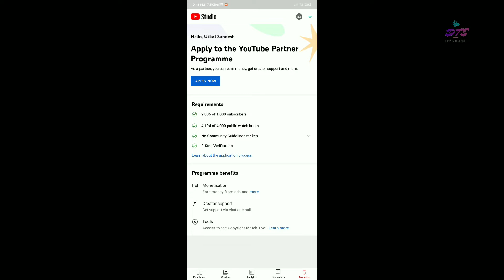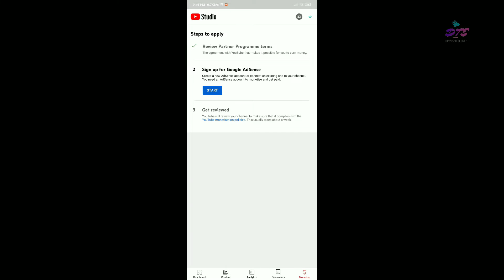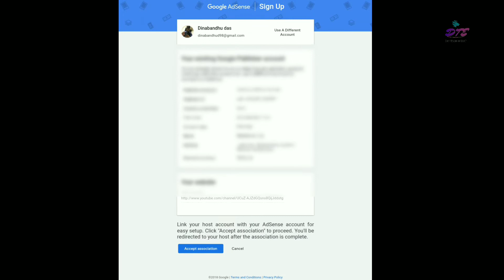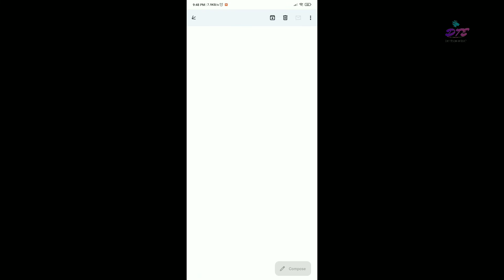How To Monetize Youtube Channel in YouTube Studio || 2 minutes mein YouTube Channel monetize kare 💯🔥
How To Monetize Youtube Channel in Yt studio| Monetize Your YouTube Channel Like Pro with These Tips

➼  Use  Equipment
CAMERA📸- Nikon d3500 DSLR & Xiaomi redmi note 7
Mic. 🎤  - Boya By M1
Pop Filter - Maono AU-B00
Voice editor - Audacity/Audio lab & Lexis Audio editor
Light💡 - Jab mele to badiya nahi mele to ar badiya

Dinabandhu Das (Odisha)

youtube monetization update in yt studio app
yt studio monetize update
how to monetize youtube channel without 4000
how to monetize youtube shorts channel
how to monetize youtube channel tamil
how to monetize youtube channel malayalam
how to monetize youtube channel in telugu
monetize instagram
monetize kya hota hai
monetize hone ke baad kya kare
monetize kaise karen
monetize facebook page
monetize ke liye apply kaise kare
monetize youtube channel kaise kharide
monetize instagram account
monetize youtube channel
monetize youtube
monetize youtube shorts
monetize youtube channel kaise karen
monetize youtube channel 2022
monetize youtube channel buy
monetize youtube channel kya hota hai
monetize youtube channel sell
monetize youtube channel kaise kharide 2022
youtube monetize criteria
youtube monetization criteria 2022
youtube monetization criteria malayalam
youtube monetization crash
youtube monetization youtube creators
can youtube monetize creative commons videos
yt studio monetized
yt studio monetization not showing
yt studio money
yt studio monetization option not showing
yt studio monetization not showing tamil
yt studio monetization not showing telugu
yt studio monetize telugu
yt studio monetization not showing malayalam
youtube new update video upload
can i monetize youtube shorts
can i monetize my youtube channel after 12 months
can i monetize my channel with shorts
can i monetize my old youtube channel
can i monetize my facebook profile
can i monetize gameplay videos without commentary
can i monetize gaming videos on youtube
youtube monetization